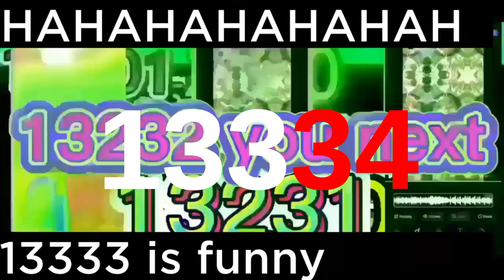JBA S2: The Collaboration Part 101: I think we're about to surpass papk